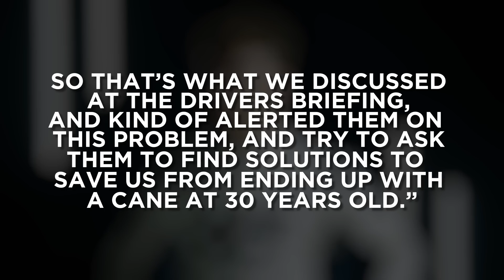Why are F1 Teams STILL Struggling with Bouncing?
Why is Porpoising STILL causing such a big issue 8 races into the season? With Hamilton ending the Azerbaijan Grand Prix struggling to get out of his car due to back pain, drivers are making themselves clear that the bouncing issue needs to be fixed. But why was Baku's 2km straight so bad for bouncing? And how did the same long straight give Alpine such a large speed boost? Jake Boxall-Legge takes a look at the porpoising issue and more, leading into the Canadian Grand Prix.

0:00 Bouncing Pains
0:42 The Tech Behind Porpoising
1:23 Failing to Stop the Problem
2:02 Drivers Thoughts
2:50 Adapting the F1 Cars
3:41 Alpine's Speed Boost